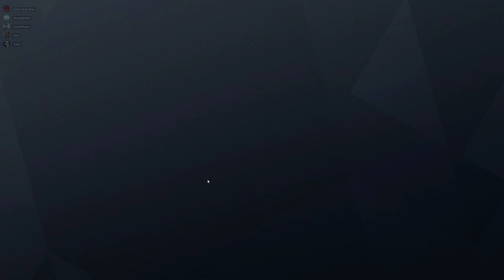Rainbow Six Siege + Part 2555 + Border TDM Secure + Operation Para Bellum pcgaming crew